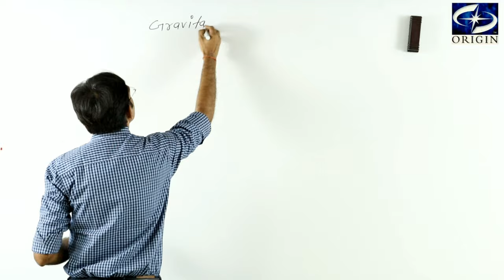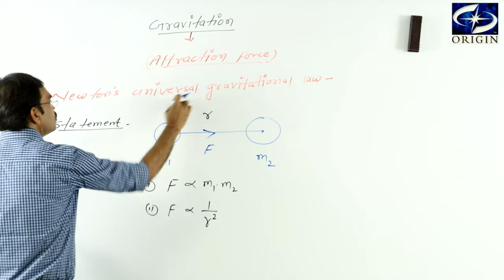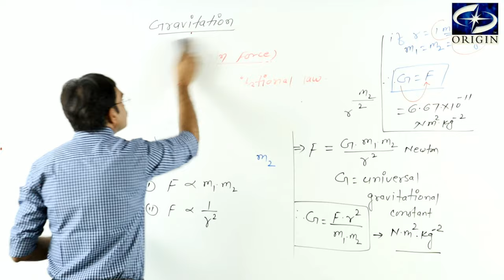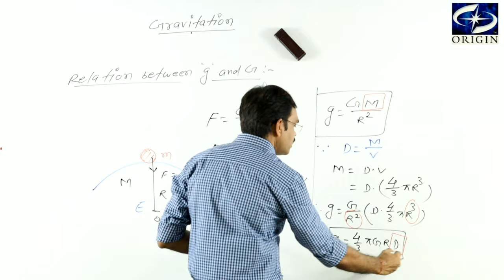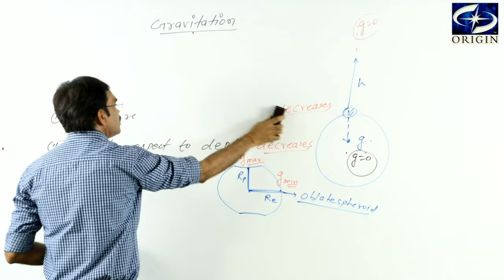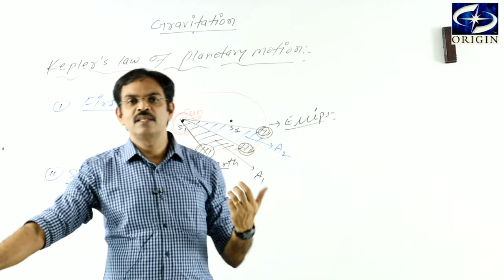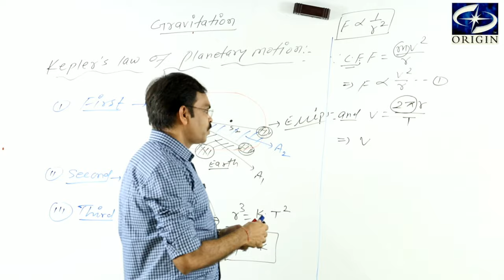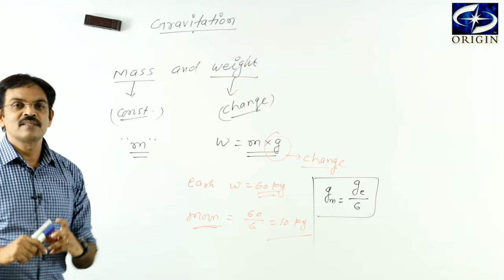GRAVITATION - I Physics- 9 Universal law of gravitation , Kepler's law by - J.P. Sir